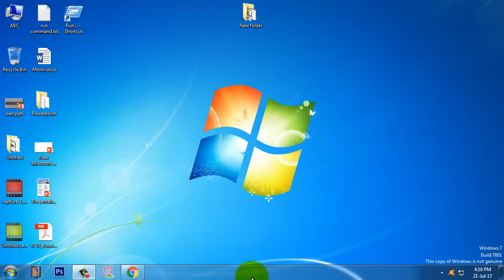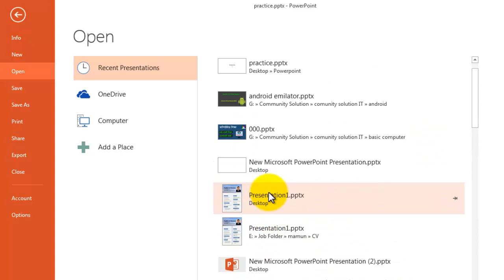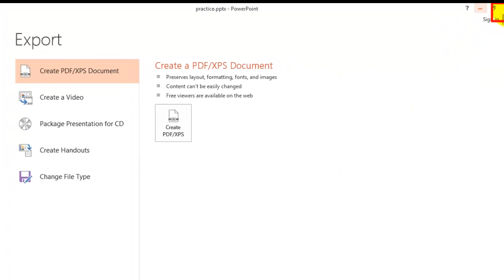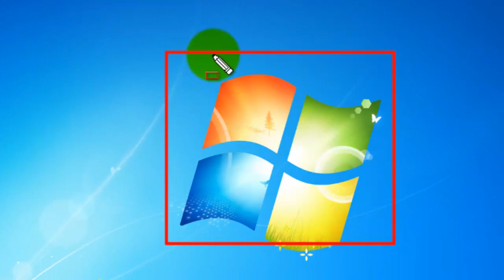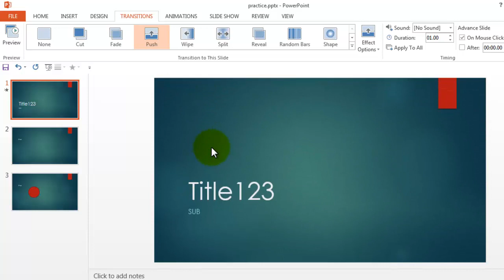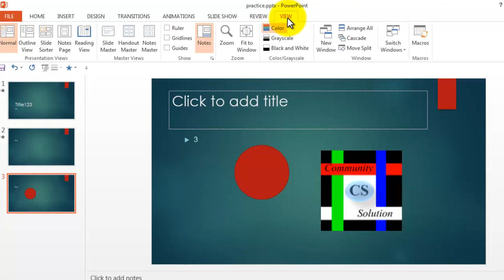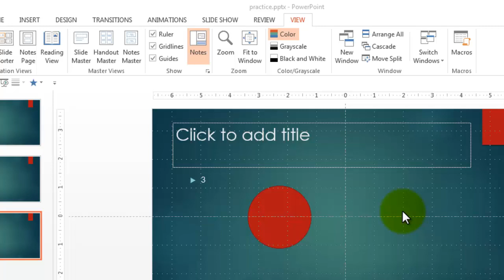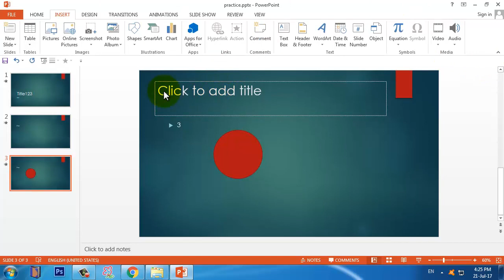Basic user interface || Microsoft PowerPoint 2013 in bangla || Lecture:02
Microsoft powerpoint presentation is essential for everyone.We are going to start our new lecture series on MS Powerpoint 2013.In this lecture we will discuss the basic user interface of Microsoft powerpoint 2013.This series is for the new learner.

@ Lecture-14:
@ Lecture-15:
@ Lecture-16:

user interface,start learning powerpoint,powerpoint in bangla,